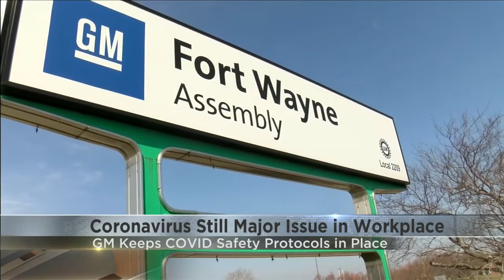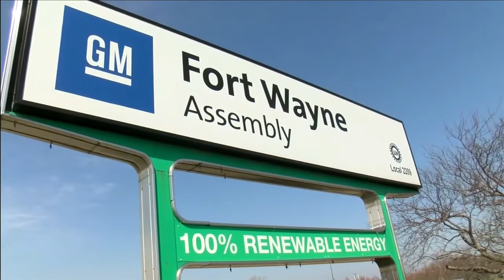GM labor, management share thoughts on COVID-19 workforce safety protocols at Fort Wayne plant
It is standard practice for companies to put coronavirus safety practices in place.